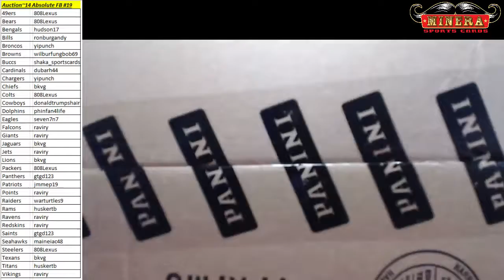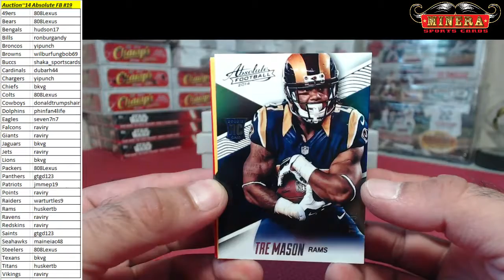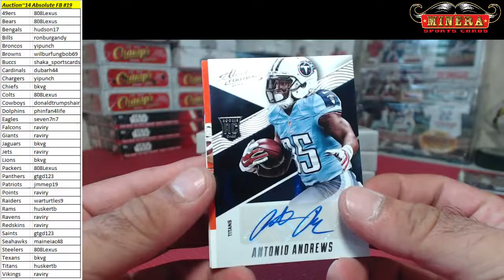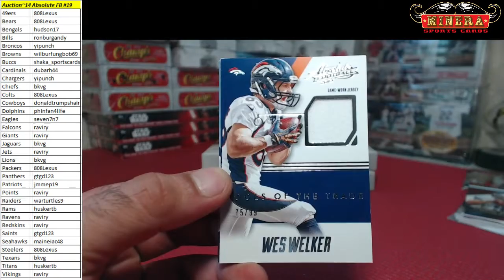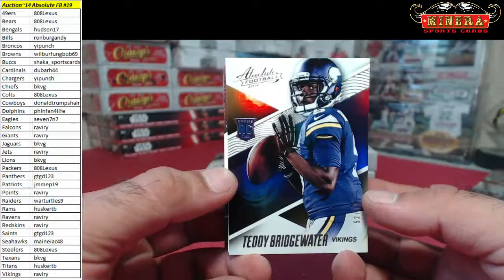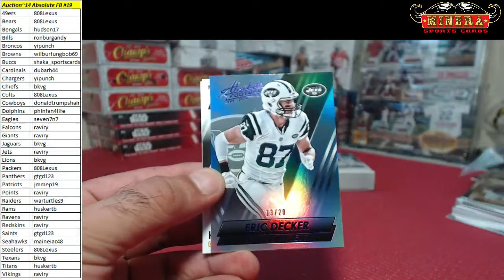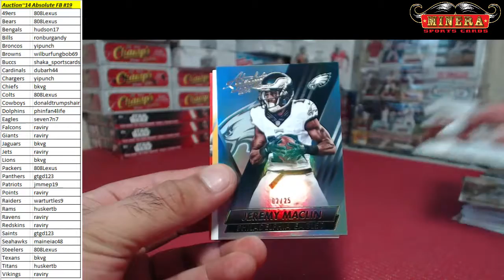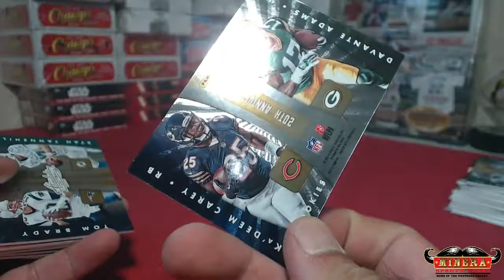Team Auction~2014 Panini Absolute Football 10 Box Case Break #19